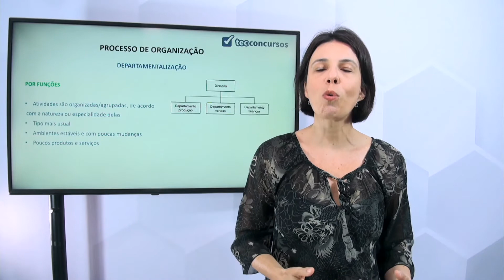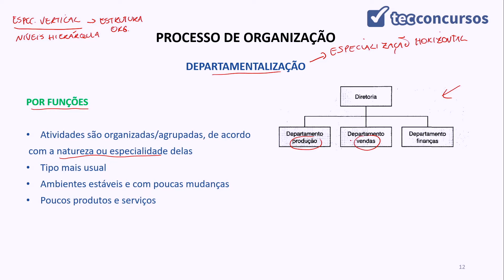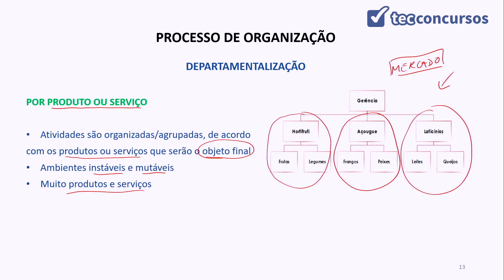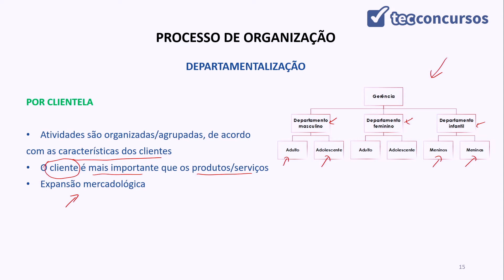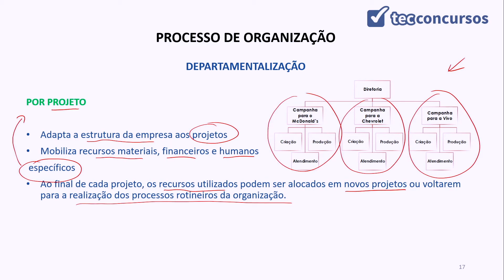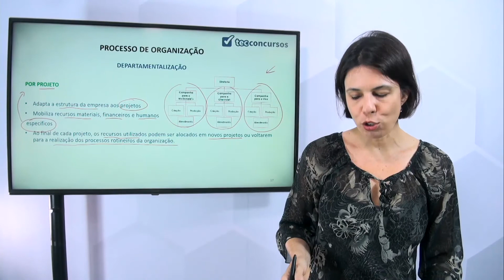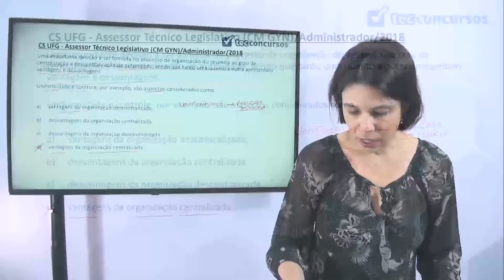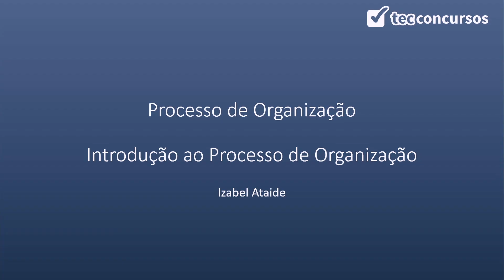10.02. Aula de Departamentalização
Aula grátis e completa de Departamentalização, da matéria Administração, em que tratamos de departamentalização.